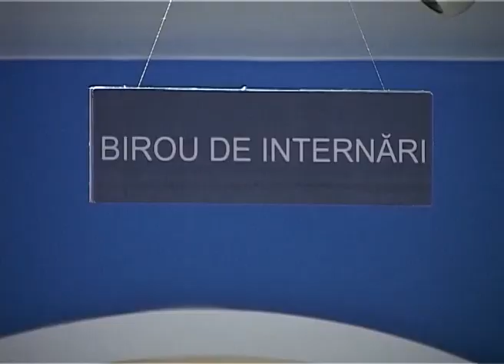BRAILA, drama unui poet cu probleme de sanatate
Realitatea Tv Plus, realizator Georgiana Antes Calin